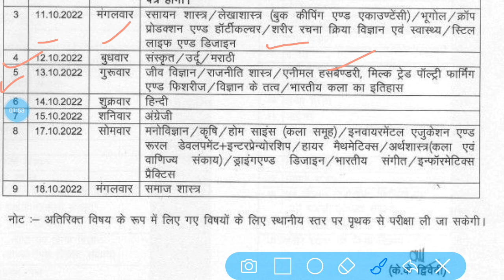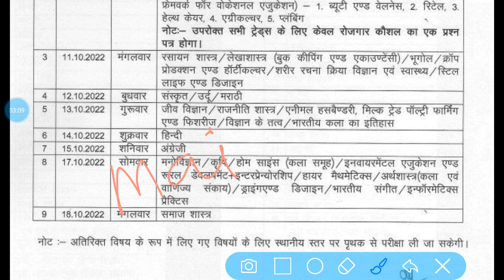टाइम टेबल एमपी बोर्ड त्रैमासिक परीक्षा 2022 23/ कक्षा 12वीं टाइम टेबल त्रैमासिक परीक्षा 2022 23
टाइम टेबल एमपी बोर्ड त्रैमासिक परीक्षा 2022 23,
 कक्षा 12वीं टाइम टेबल त्रैमासिक परीक्षा 2022 23,
कक्षा 9वीं से 12वीं टाइम टेबल त्रैमासिक परीक्षा 2022 23,
त्रैमासिक परीक्षा 2022 23 का टाइम टेबल,
टाइम टेबल त्रैमासिक परीक्षा,
टाइम टेबल त्रैमासिक परीक्षा मध्य प्रदेश,
एमपी बोर्ड त्रैमासिक परीक्षा का टाइम टेबल कक्षा 12वीं,
mp board class 12th time table 2022-23,